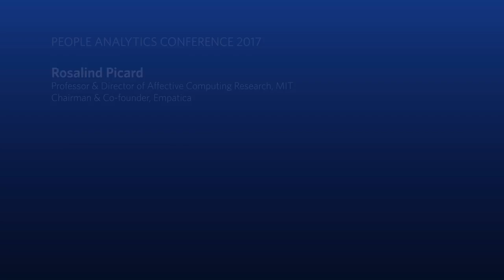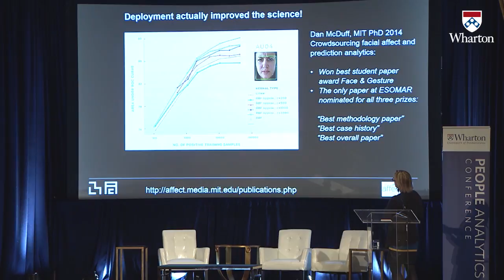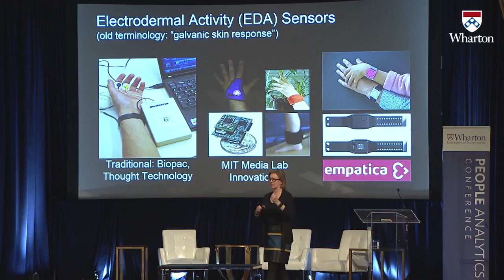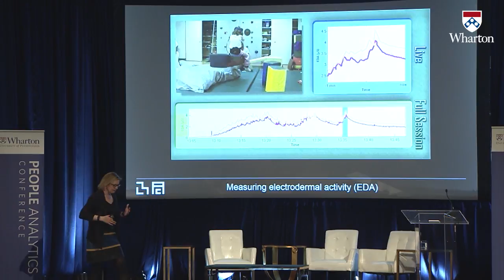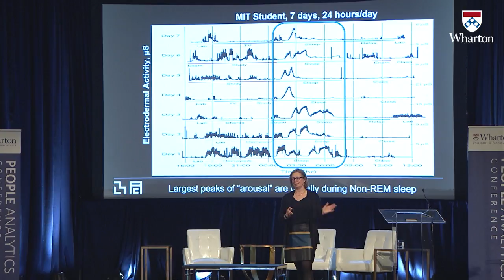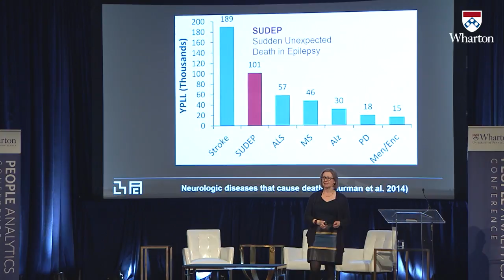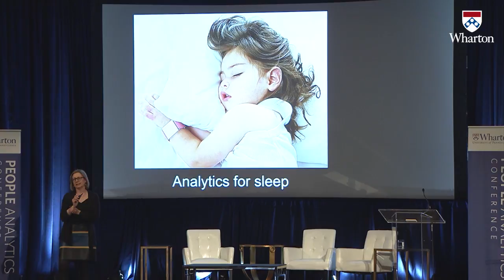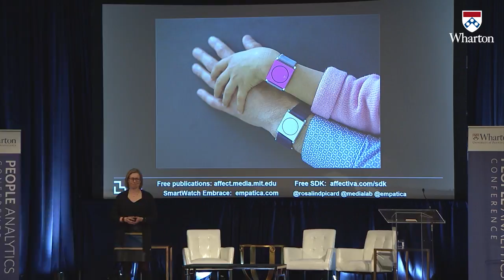An Outside Perspective on Analytics: Rosalind Picard | 2017 Wharton People Analytics Conference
Rosalind W. Picard, Sc.D. is the founder and director of the Affective Computing Research Group at the Massachusetts Institute of Technology (MIT) Media Lab, co-director of the Media Lab’s Advancing Wellbeing Initiative, and faculty chair of MIT’s Mind+Hand+Heart Initiative. She is also the co-founder of Empatica, Inc. and Affectiva, Inc.